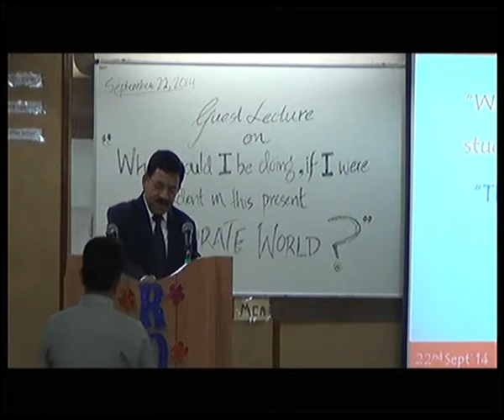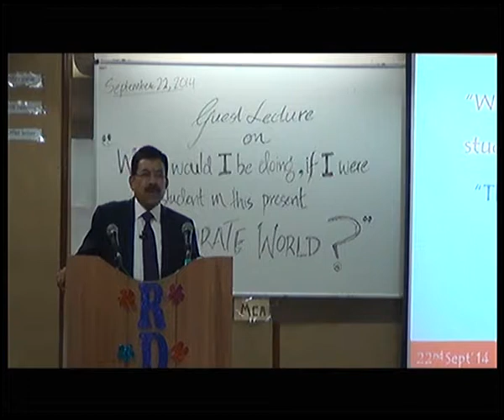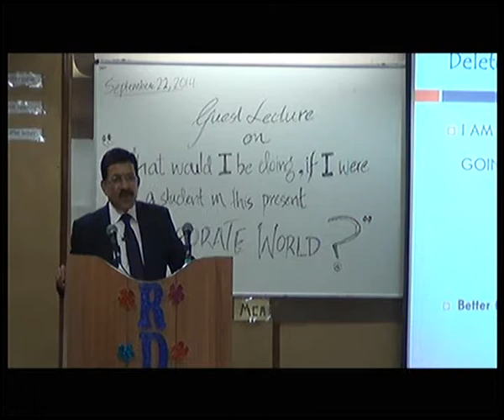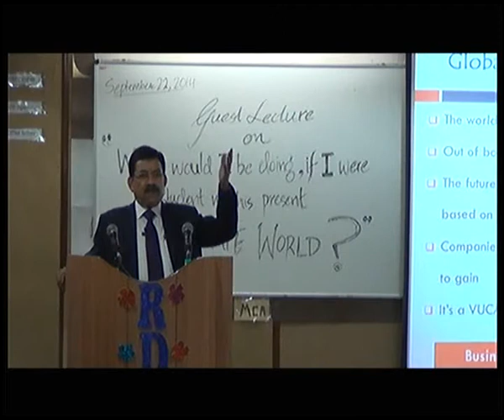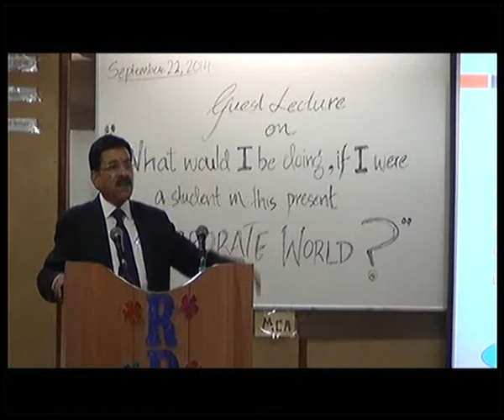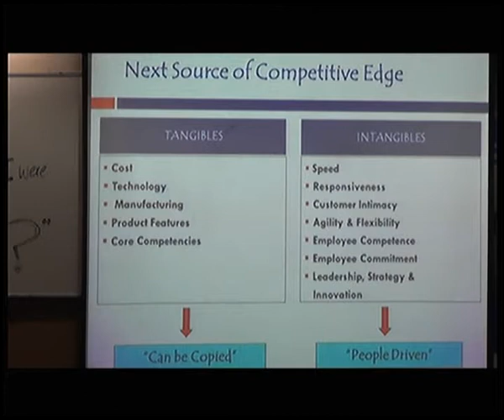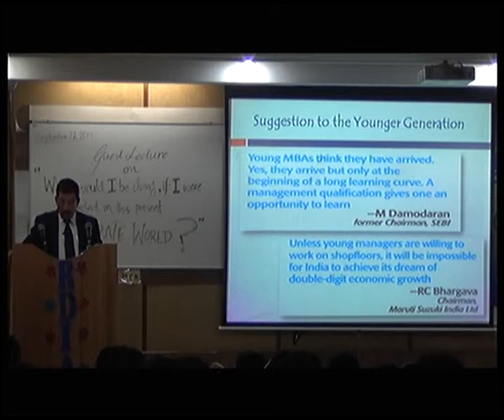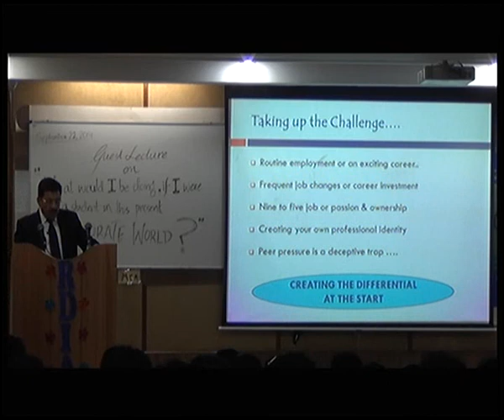What would i do, if I were in the present corporate world September 22, 2014_1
Mr. SY Siddiqui, Chief Mentor, Maruti Suzuki India Ltd